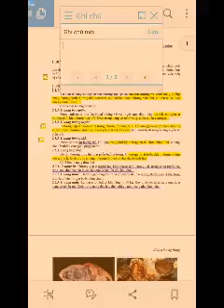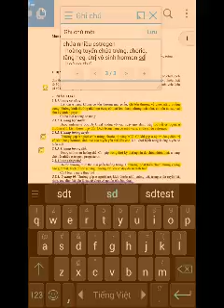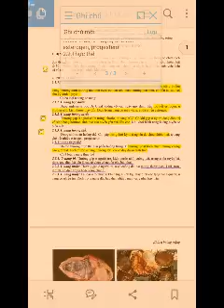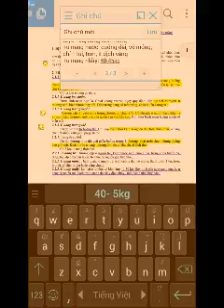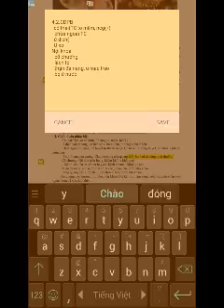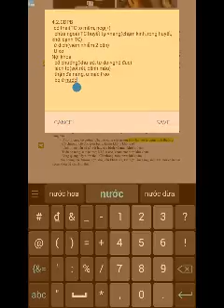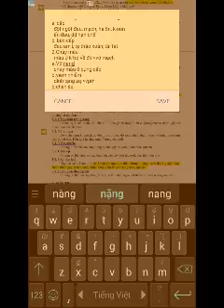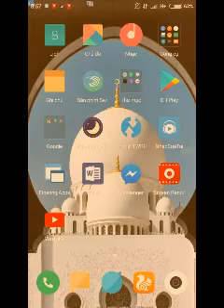8h58am u nang k từ bỏ đk.